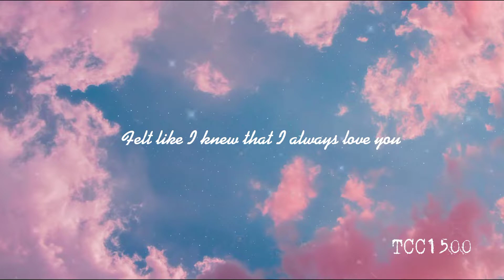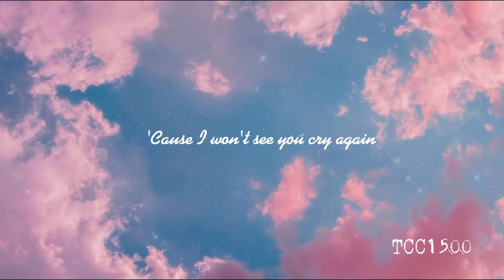911 band - I Do